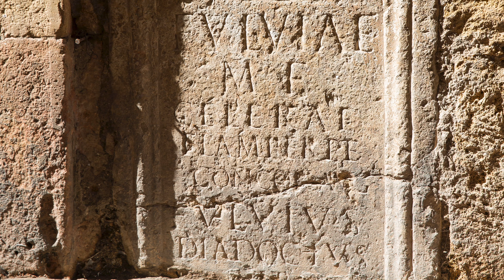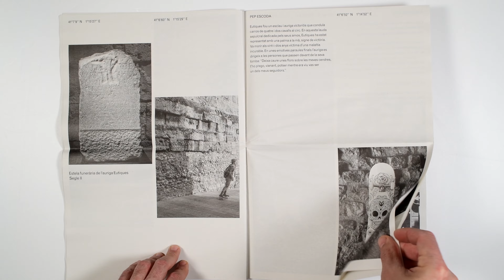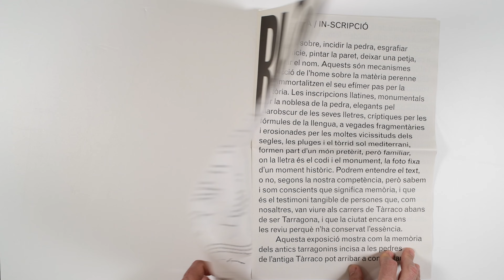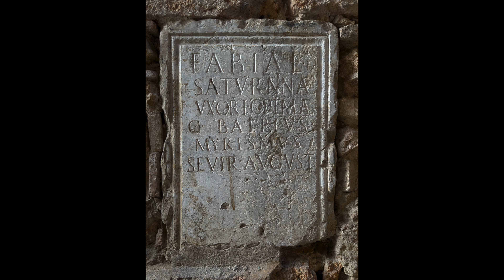Presentació de BLOC Número 1. 'Epigrafia: del passat al present'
L’edició del primer número de BLOC és una publicació d’autor del Festival Internacional SCAN Tarragona que obeeix a la voluntat del certamen d’explorar nous formats creatius, així com incitar la interdisciplinarietat entre llenguatges expressius, concretament els de la fotografia, la paraula i el disseny.

La publicació té com a finalitat divulgar el patrimoni cultural, arquitectònic i paisatgístic tarragoní des d’un vessant contemporani i d’autor, i arribar a nous públics. Comptem amb el suport del Museu Nacional Arqueològic de Tarragona.

El 2023, per bastir els continguts d’aquest número de llançament, l’SCAN ha convidat el col·lectiu fotogràfic tarragoní Photo Km0.